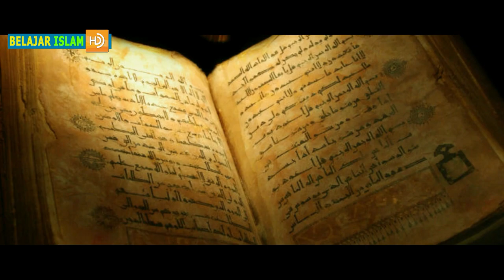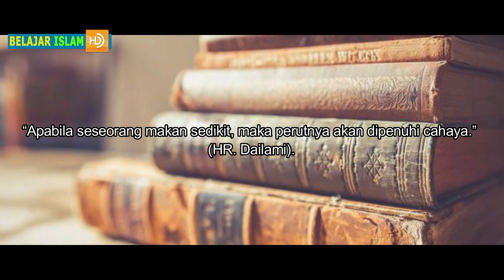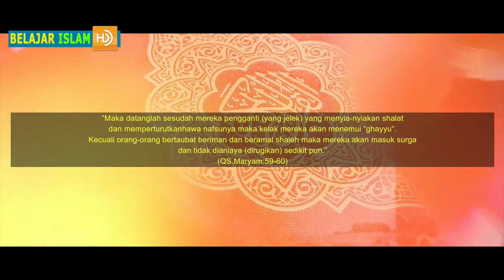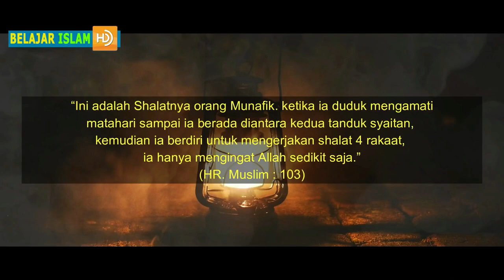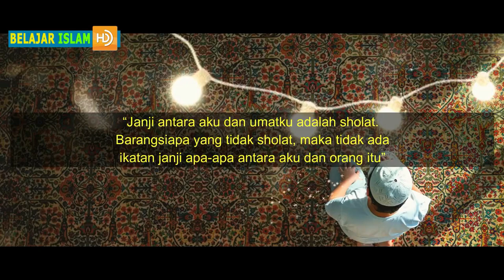JIKA PERUT LAPAR!! Shalat Dulu Atau Makan Dulu.? Mana yang Harus Didahulukan, Ini Penjelasannya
JIKA PERUT LAPAR!! Sholat Dulu Atau Makan Dulu? Mana yang Harus Didahulukan, Ini Penjelasannya

Sholat adalah ibadah yang wajib dilakukan oleh umat Islam. Bahkan dijelaskan dalam al-Quran bahwa mengulur-ulur waktu sholat masuk ke dalam dosa. Dijelaskan pula bahwa sholat adalah tiang agama.

Sering kita alami sendiri ketika akan sholat, perut terasa lapar, atau ketika sudah masuk waktu sholat, makanan telah siap dihidangkan. mana yang harus kita dahulukan? makan dulu atau sholat dulu?